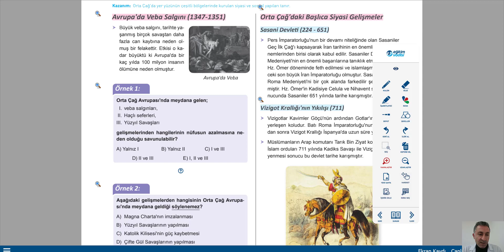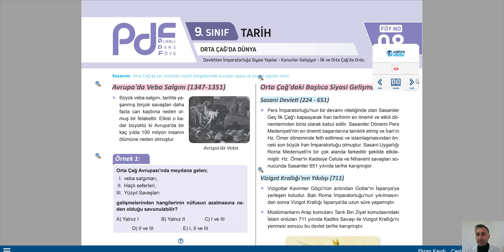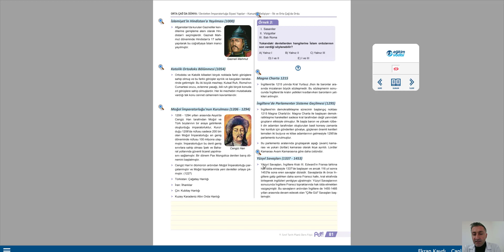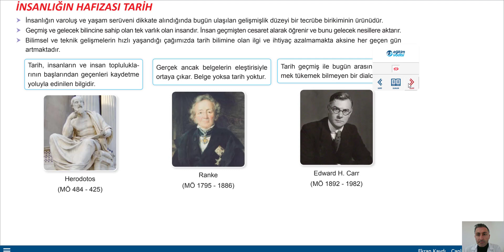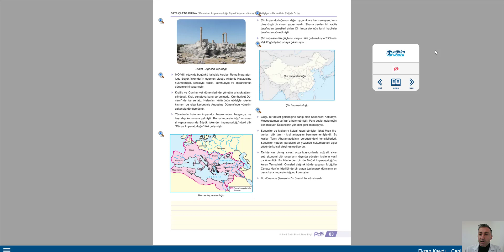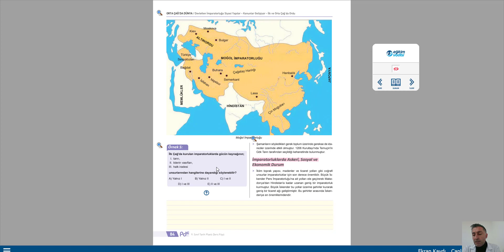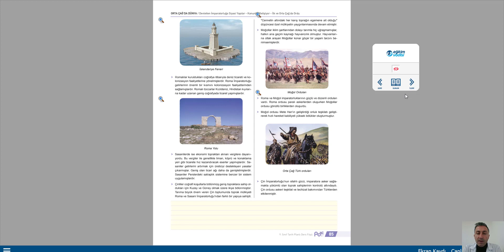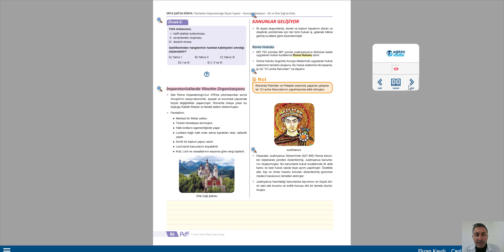9. SINIF TARİH & ORTAÇAĞ DA DÜNYA